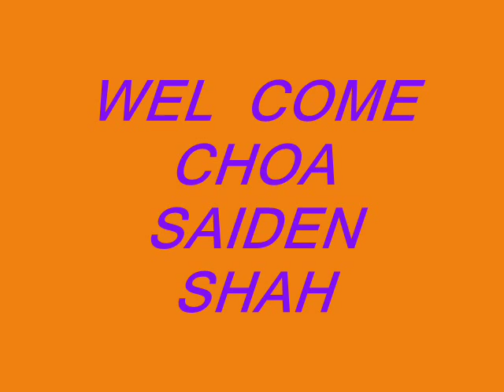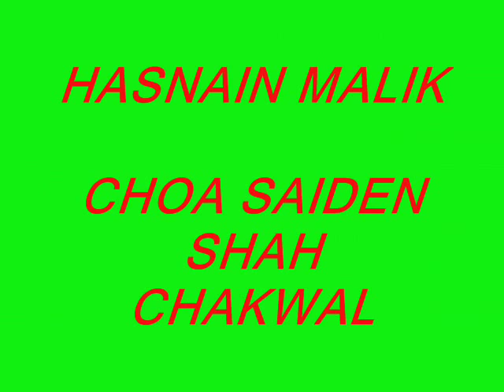CHOA SAIDAN SHAH CHAKWAL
beautiful sceane of choa saiden shah chakwal pakistan near chakwal.beautiful velly and tasil of chakwal.33 km from chakwal ,18 km from khuwra ,23 km from kallar kahar